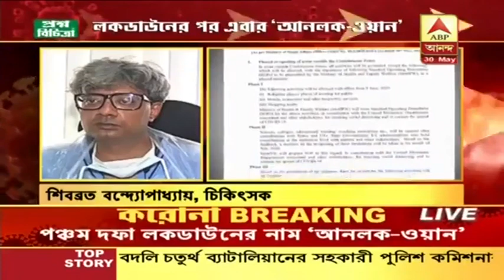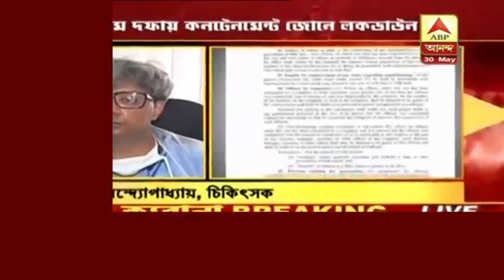লকডাউন নয়, সচেতনতাই বাঁচাতে পারে করোনা থেকে, মত চিকিৎসক শিবব্রত বন্দোপাধ্যায়ের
পঞ্চম দফার লকডাউনে শর্তসাপেক্ষে ছাড় অনেক ক্ষেত্রেই। এপ্রসঙ্গে চিকিৎসক শিবব্রত বন্দোপাধ্যায় বলেন, "করোনা থেকে আমাদের বাঁচাতে পারে একমাত্র জনসচেতনতা।" তিনি আরও জানান, পঞ্চম অধ্যায়ের লকডাউন অবশ্যই প্রথম অধ্যায়ের লকডাউনের মতো হবে না, এবং লকডাউন তুলতে প্রয়োজন একটি সুনির্দিষ্ট পদ্ধতি।